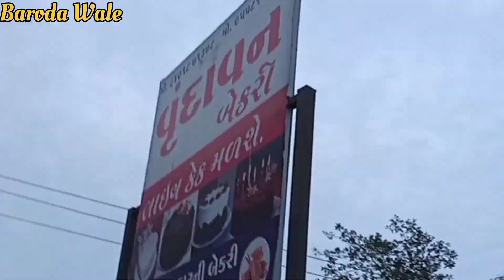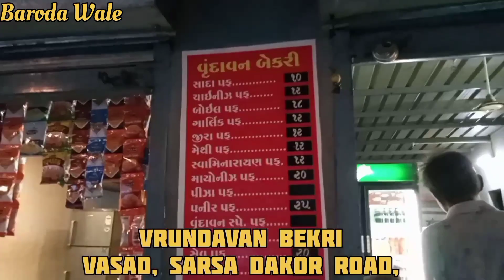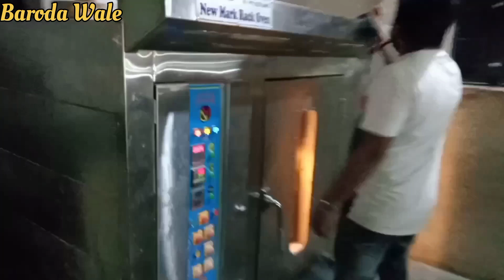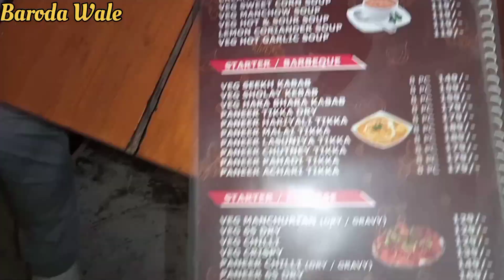Vrundavan Bakery / Vadodara /Vlog 6 /વૃંદાવન બેકરી /વડોદરા / સારસા / વાસદ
food vlog

Vadodara food vlog

barodawale

khaya kya barodawale ke sath

Vadodara explore